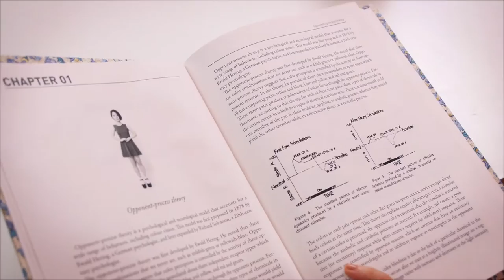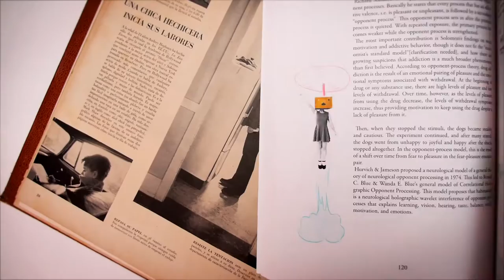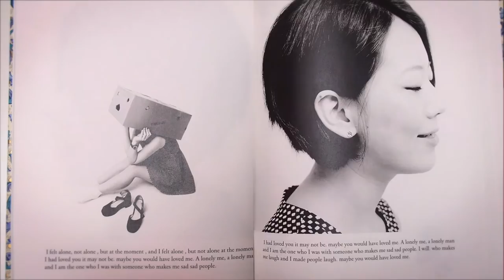Hello Ga-young “Opponent-process theory” Music Video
2014 Official music video for “Opponent-process theory 반대과정이론”

Artist // Hello Ga-young 안녕하신가영
Album // Opponent-process theory 반대과정이론
Title // Opponent-process theory 반대과정이론

_CREDITS
Director // An Youngbean
Director of Cinematography // Heo Min
Staffs // Lee Dong-hyun, Lee Seung yeon, Chun Siwoo, Moon Seok-jin
Animation Drawing // Kang Da-ae